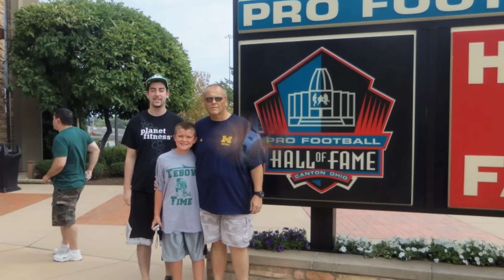ROCKY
Tribute to Rocky Sweeney